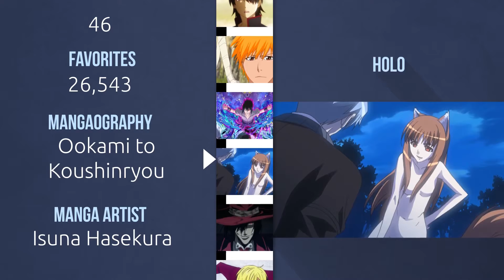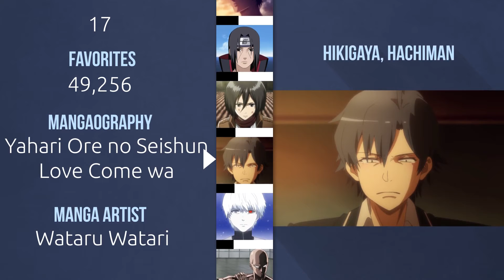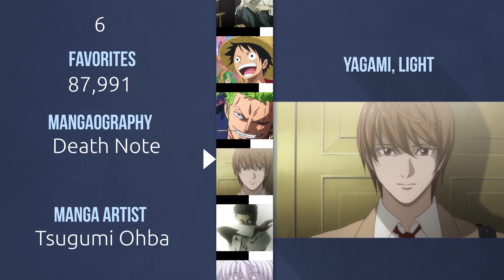Comparison of most popular Anime Characters in 2022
Top 50 most liked Manga Anime Characters in 2022
This list is from Mal website, and they are Ranked by the favourites number of each Manga Anime Characters
2 of them are from Hunter X Hunter the  manga created by Yoshihiro Togashi
Zoldyck, Killua and Morow, Hisoka for this anime comparison video.

Let us know your opinion about the topic, StatsCulture is a big community of open-minded people and not just a channel.

If you are are a blogger I am encouraging you to embed my video using the code provided by youtube and leaving a reference link to my channel